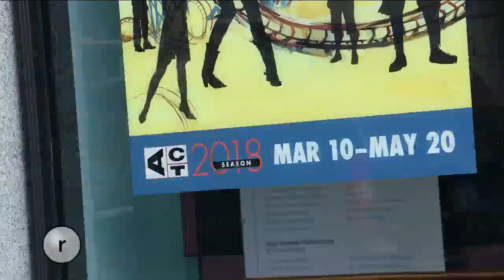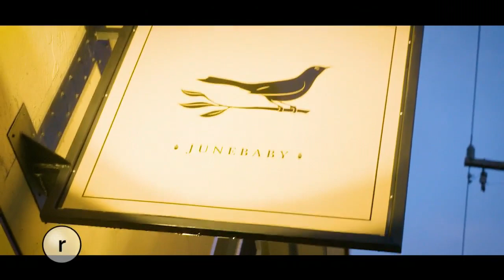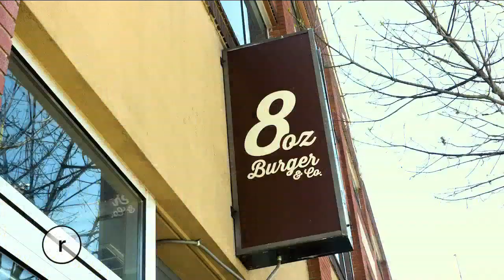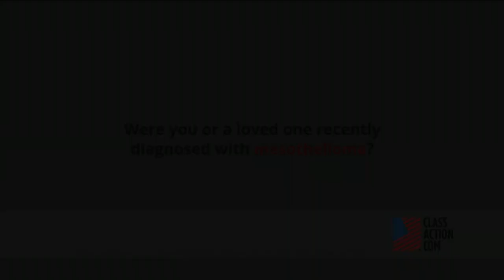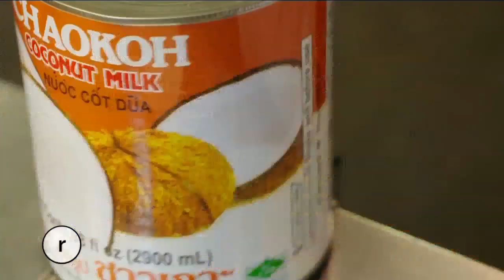Seattle Refined May 8, 2018 [FULL EPISODE] [FULL EPISODE]